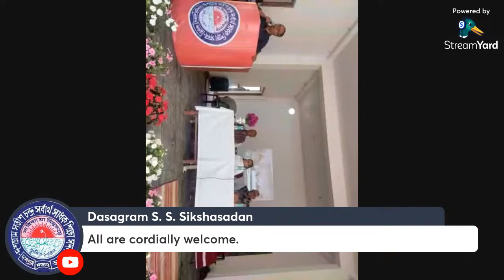Online Seminar | speech by Dr. SHANTANU BHOWMIK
Dr. Shantanu Bhowmik
Professor
Amrita Viswavidyapeetham Research
Interest: Nano Composite Adhesive Bonding and Surface Engineering Related to Aviation, Polymeric Composite, Space and Nuclear Applications.

⭐More about Dr. Shantanu Bhowmik